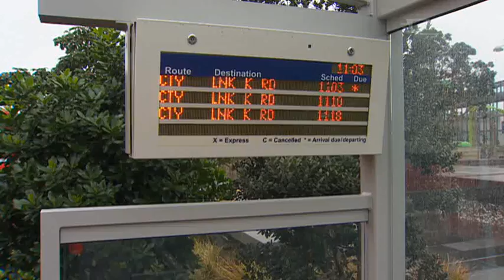Te Reo Māori finds new mode of transport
The Māori word is spreading on Auckland and Wellington buses this week with an agreement reached between Te Taura Whiri, NZ Post and NZ Bus to feature short video segments that teach passengers a new Māori word every week.